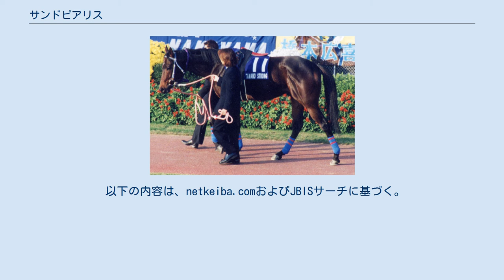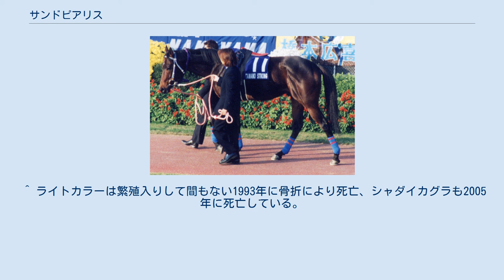サンドピアリス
サンドピアリスは、日本の競走馬および繁殖馬。
1989年にエリザベス女王杯を最低人気で制した。
20頭立て20番人気・単勝配当43,060円はグレード制施行後のGI記録で、2021年現在も破られていない。
2007年6月14日に老衰で死亡した。
 サンドピアリスとは「砂の貴婦人」という意味である。
元々、母・イエンライトは中央競馬でダートで10勝を挙げていた馬、父・ハイセイコーは公営出身の名馬であり、サンドピアリスもエリザベス女王杯に出る前に挙げていた2勝はいずれもダートでのものだった。
 春にダートで2勝したサンドピアリスだが、芝では京都4歳特別で0秒5差とはいえ9着に敗れるなど2戦2敗であった。
秋は900万下のダートに3回出走するが、いずれも掲示板外に敗れている。
そんな馬がエリザベス女王杯に使われたのは、馬主のヒダカ・ブリーダーズ・ユニオンが「（一口馬主としての）初年度募集馬をGIに出走させたい」と考え、また、吉永忍調教師も「主戦騎手の岸滋彦をGIに出走させてやりたい」と考えた為であった。
そんなサンドピアリスは「20頭立ての20番人気」と人気が全くないのも無理はなく、関西テレビの杉本清アナウンサーは、最後の直線で「外を通りまして3枠から一頭サンドピアリスだ…、おおなんとサンドピアリスだ」と一瞬絶句した後にサンドピアリスの名前を伝え、ゴール前では「しかしびっくりだ、これはゼッケン番号6番、サンドピアリスに間違いない!」と実況した。
後に杉本は著書で「なんぼなんでも、この馬はないな」と思っていたサンドピアリスが伸びてきて、それ以外に「ヤマフリアルやシンビクトリーといった人気薄の馬ばかり伸びてくる」ため「そりゃもう、焦ったなんてレベルじゃない。焦って焦って焦りまくった」と記している。
実際、翌日に馬主関係者と対面した際には、挨拶代わりに「杉本さん、サンドピアリスに間違いなかったですね」とからかわれたという。
 エリザベス女王杯の勝利は陣営にとっても予想外の出来事に映り、騎手の岸と調教師の吉永にしても、勝利インタビューで「サンドピアレス…」と馬の名前を最後まで間違えて答えていた。
 このレースは優勝したサンドピアリスが最低の20番人気、2着10番人気、3着14番人気と人気薄が立て続けにゴールし、逆に1番人気のシャダイカグラが競走中の故障により最下位に沈んで単勝配当43060円と言う超大穴配当となった。
この当時は単勝、複勝、連勝複式（現・枠連）の3種類しかなかったため、単勝配当に目がいってしまうが、後に馬連、ワイド、馬単、3連複、3連単と投票方法が増えていく毎に、このレースの推定配当金額が机上理論で語られる様になっている。
 タマモストロング 同期のシャダイカグラ、ライトカラーは有力な産駒には恵まれなかったのに対し、サンドピアリスは繁殖牝馬としてダート交流戦の雄、タマモストロングを出して成功を収めている。
 サンドコロネット、サンドハーブ、サンドピクチャーの3頭は繁殖入りしている。
サンドコロネットの子テイエムゲンキボは荒尾の九州記念と肥後の国グランプリに優勝、サンドピクチャーの子タマモリターンが兵庫県競馬組合園田競馬場の荒山義則厩舎に入り、2008年12月31日に開催された第37回園田ジュニアカップに優勝した。
 ^ グレード制施行前では、優駿競走（現・東京優駿）でタチカゼが単勝55430円を出している。
 ^ 前週の菊花賞でGI騎乗の予定だったが、騎乗馬のムービースターが除外となって落ち込んでいた。
 ^ ライトカラーは繁殖入りして間もない1993年に骨折により死亡、シャダイカグラも2005年に死亡している。